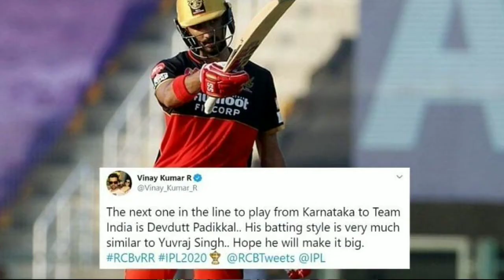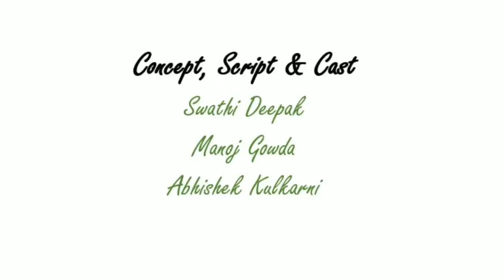RCB vs CSK Match Preview in ಕನ್ನಡ !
It's time for PlayBold vs
ಬನ್ನಿ , ಹರಟೆ ಹೊಡಿಯೋಣ !!